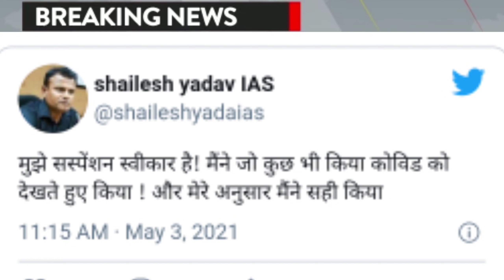Tripura DM Shailesh Yadav Has Been Suspended | TRIPURA DM MEETING VIDEO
TRIPURA DM SHAILESH YADAV SUSPENDED |TRIPURA DM SHAILESH YADAV IAS SUSPENDED | TRIPURADM VIRAL VIDEO

TRIPURA DM,TRIPURA DM SHAILESH YADAV SUSPENDED,TRIPURA DM SUSPENDED,TRIPURA DM SHAILESH YADAV,TRIPURA DM NEED,DM SHAILESH YADAV SUSPENDED,AGARTALA DM SUSPENDED,TRIPURA DM VIRAL VIDEO,TRIPURA DM VIDEO,

DM SUSPENDED FOR STRICT ACTION,TRIPURA DM VIRAL,TRIPURA DM SHAILESH YADAV VIDEO,TRIPURA WEST DM,TRIPURA,TRIPURA DM LATEST NEWS,AGARTALA DM,TRIPURA DM SHAILESH YADAV IAS SUSPENDED,TRIPURA DM SHAILESH YADAV SUSPENSION,TRIPURA COVID RAID DM SHAILESH YADAV,MEETING,DM